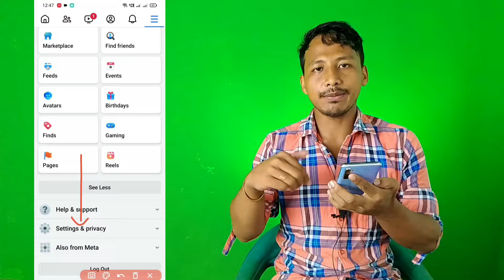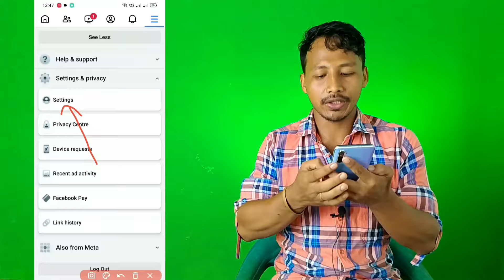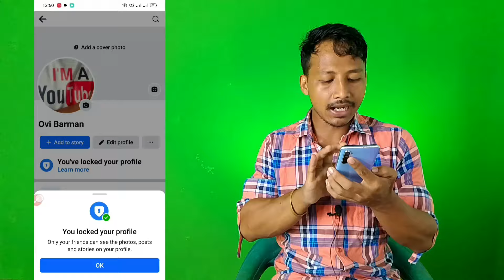facebook lock kivabe korbo | ফেসবুক প্রোফাইল লক করার নিয়ম | profile lock করার নিয়ম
Your Quaris -
facebook lock kivabe korbo
ফেসবুক প্রোফাইল লক করার নিয়ম
profile lock করার নিয়ম
ফেসবুক প্রোফাইল লক করার নিয়ম 2024
ফেসবুক প্রোফাইল লক করার নিয়ম new verson
ফেসবুক প্রোফাইল লক করার নিয়ম new update
ফেসবুক প্রোফাইল লক করার নিয়ম bengali
ফেসবুক প্রোফাইল লক করার নিয়ম 2023
ফেসবুক প্রোফাইল লক করার নিয়ম on mobile
ফেসবুক প্রোফাইল লক করার নিয়ম বাংলা ভিডিও
ফেসবুক প্রোফাইল লক করার নিয়ম বাংলা 2023
ফেসবুক প্রোফাইল লক করার নিয়ম খুব সহজেই 2023
ফেসবুক প্রোফাইল লক করার নিয়ম all details
ফেসবুক প্রোফাইল লক করার নিয়ম নতুন উপায়ে
ফেসবুক প্রোফাইল লক করার নিয়ম full details
ফেসবুক প্রোফাইল লক করার নিয়ম on android
ফেসবুক প্রোফাইল লক করার নিয়ম new video
ফেসবুক প্রোফাইল লক করার নিয়ম latest
ফেসবুক প্রোফাইল লক করার নিয়ম বাংলা 2024
ফেসবুক প্রোফাইল লক করার নিয়ম নতুন উপায়ে 2024
ফেসবুক প্রোফাইল লক করার নিয়ম latest versin
ফেসবুক প্রোফাইল লক করার নিয়ম 2025
ফেসবুক লক করার নিয়ম
ফেসবুক আইডি লক করার নিয়ম
প্রোফাইল লক করার নিয়ম
facebook profile lock kivabe kore
facebook kivabe lock korbo
facebook id lock kore kivabe
ফেসবুক প্রোফাইল লক
facebook id kivabe lock korbo
fb id lock kore kivabe
facebook lock kore kivabe
fb profile lock কিভাবে করে
fb id kivabe lock korbo
ফেসবুক আইডি কিভাবে লক করে
কিভাবে ফেসবুক লক করব
ফেসবুক প্রোফাইল লক করবো কিভাবে
facebook id lock korbo kivabe
kivabe facebook lock korbo
কিভাবে ফেসবুক প্রোফাইল লক করা যায়
ফেসবুকে লক দিব কিভাবে
ফেসবুক প্রোফাইল লক করে কিভাবে
facebook প্রোফাইল লক করার নিয়ম
ফেসবুক কিভাবে লক করে
facebook account lock korbo kivabe
ফেসবুক লক করবো কিভাবে
ফেসবুক লক
আইডি লক করবো কিভাবে
facebook lock kivabe kore
kivabe facebook profile lock korbo
facebook account kivabe lock korbo
facebook id lock kivabe korbo
facebook profile lock kivabe korbo
Abhijit barman